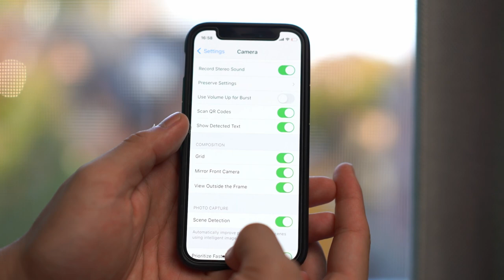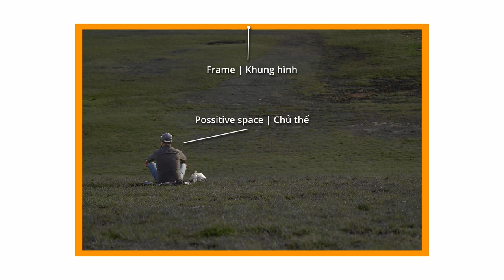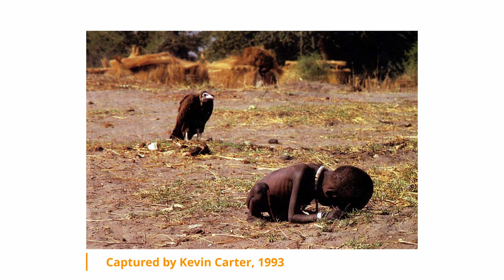BỐ CỤC và cách sắp xếp một KHUNG ẢNH ĐẸP: Center, Rule of thirds, Negative space, Leading lines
Bố cục hay tiếng anh là Composition. Bố cục là cách mà chúng ta sắp xếp chủ thể và những vật thể trong khung hình để giúp cho chúng nổi bật hơn. Đây Là một trong những nguyên tắc cơ bản nhất trong hội họa, nhiếp ảnh và điện ảnh. Một khi đã hiểu cách để sắp xếp bố cục và sử dụng bố cục đúng thì nó sẽ giúp video và hình ảnh của các bạn trở nên thú vị và thu hút được người xem.

Có rất nhiều loại bố cục và quy tắc khác nhau và trong video này mình sẽ nói về những bố cục đơn giản cùng cách sử dụng chúng như thế nào để giúp các bạn tạo ra một sản phẩm chuyên nghiệp và thú vị.

00:00 Intro
01:10 Center - Bố cục chính giửa
02:08 Rules of thirds - Bố cục 1/3
03:48 Leading lines - Bố cục đường dẫn
04:54 Negative space - Không gian âm
06:19 Tổng kết